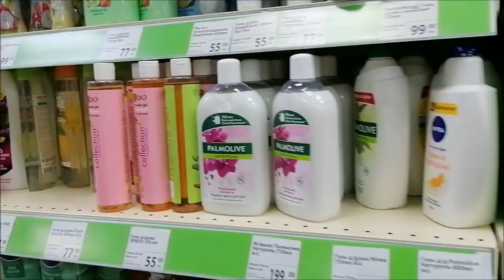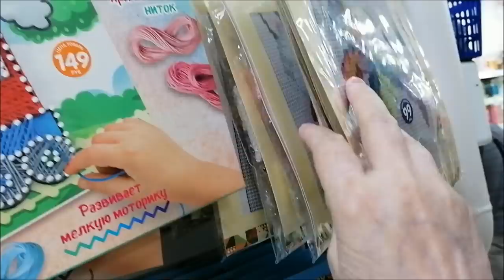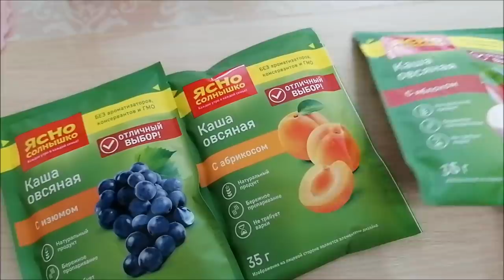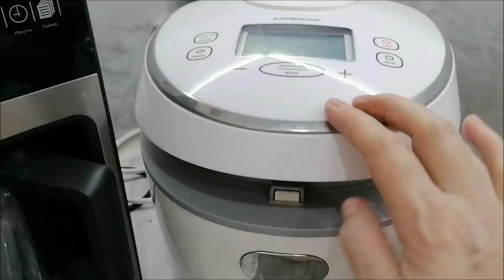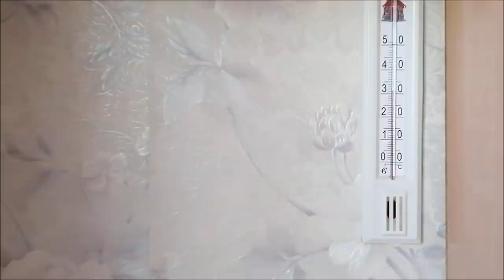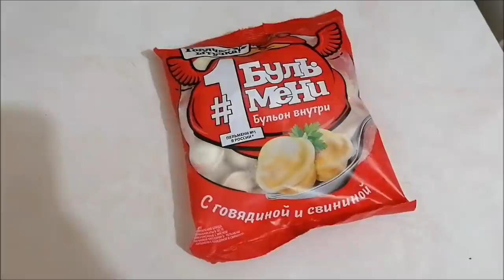Отключили свет на 15 часов в 40-градусную жару/ Покупки, внуки, влог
Отключили свет на 15 часов в 40-градусную жару, покупки, внуки, готовка, болталка, влог